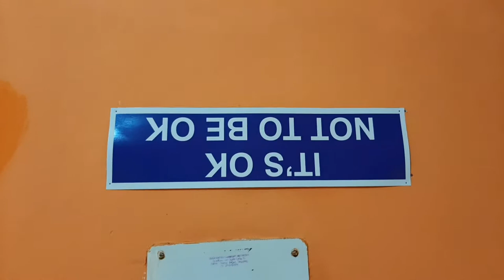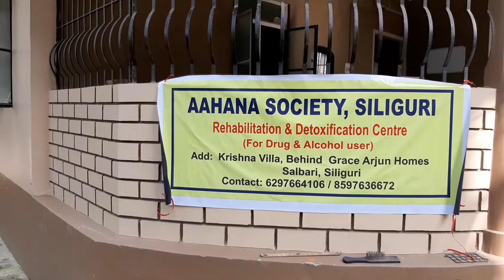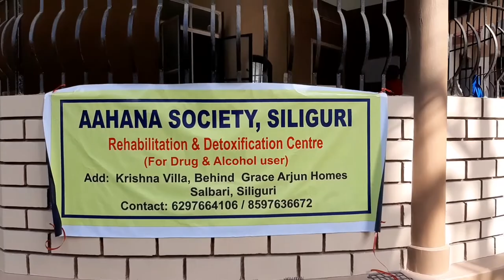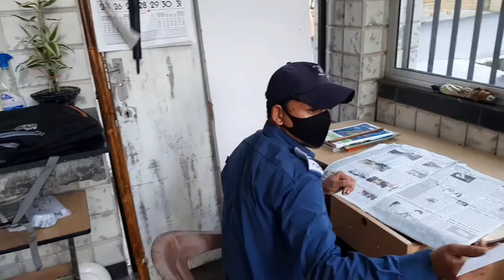Preparation for New Rehabilitation Centre